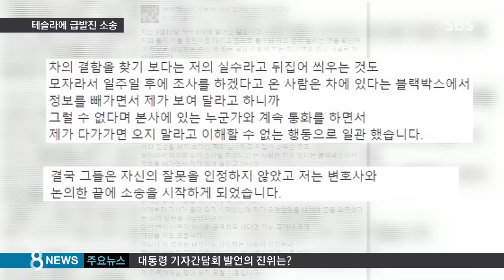급발진 소송 건 손지창…테슬라 "차체 결함 없다" / SBS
배우 손지창 씨가 미국 전기차 제조사인 테슬라를 상대로 급발진 소송을 제기했습니다. 아들을 태우고 주차하려는데 차가 갑자기 앞으로 튀어나갔다는 겁니다. 하지만 테슬라 측은 차체엔 결함이 없다고 맞서고 있습니다.

장선이 기자가 취재했습니다.